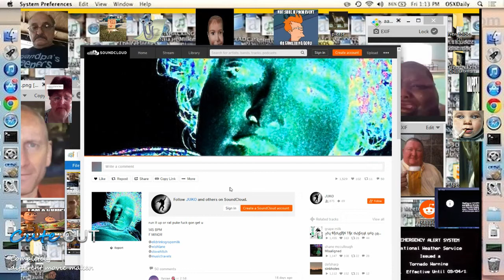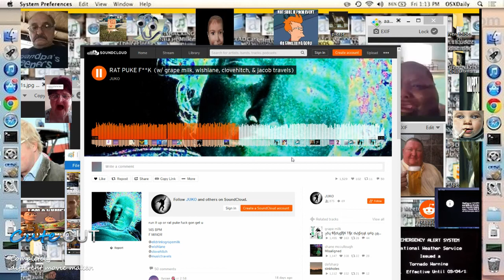CREAKSTER V. HYPERPOP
creakster and his stepson Rodney's music tastes clash once again in a landmark court case, and critical examination of a new music genre.

Credit to JUKO, grape milk, wishlane, clovehitch, and jacob travels for RAT PUKE FRIENDS. Listen 'ere

i love yuo all...